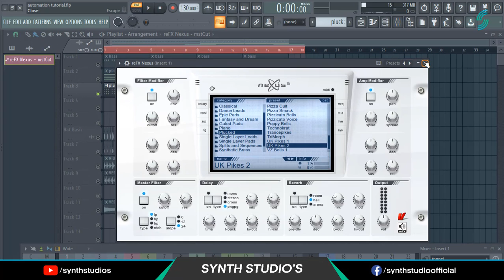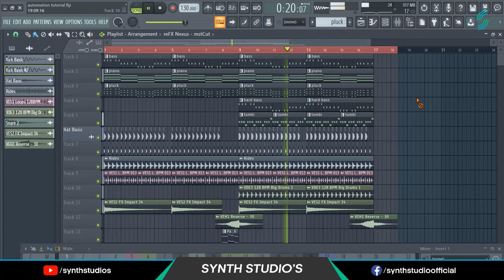How to make Automation Clip of any 3rd Party Vst Plugin in FL Studio | Synth Studio's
Hey producers. Welcome back to another video. In this video I'm showing you How to make automation clip of any 3rd party vst plugin. FL Studio stock plugin gives a option to create automation clip directly. but if you want to creat automation clip of your any other 3rd party synth maker plugin then this way to do that easily. Many guys asking me this question so I think I make this short tutorial for you.

If you have any question you can ask me directly on our Telegram Channel